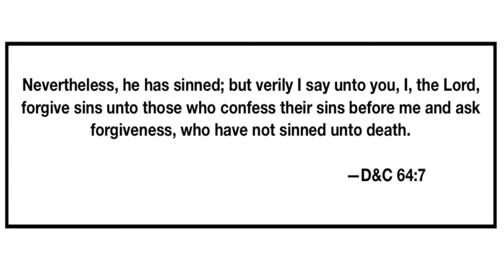Would a False Prophet Disadvantage Himself? Impartiality of Joseph Smith’s Revelations - Evidences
This video describes how Joseph Smith had multiple times where self inflicted pain can be found in revelations he received, as well as rebukes that a false prophet would have left out of the public record.